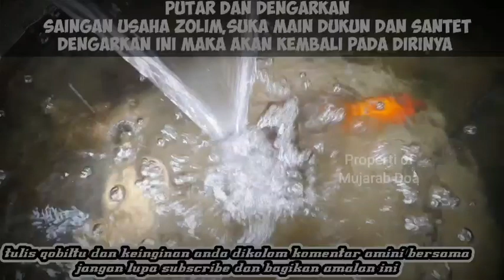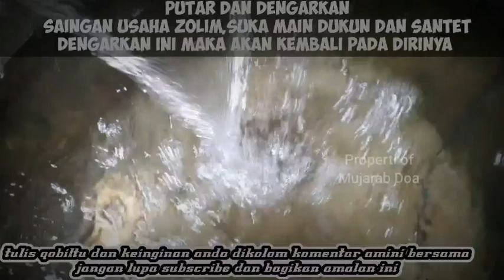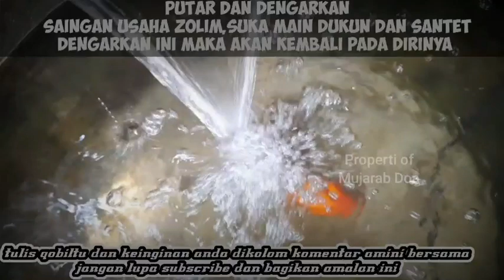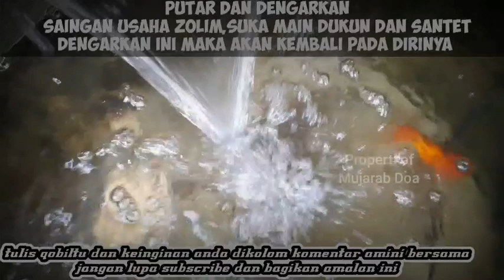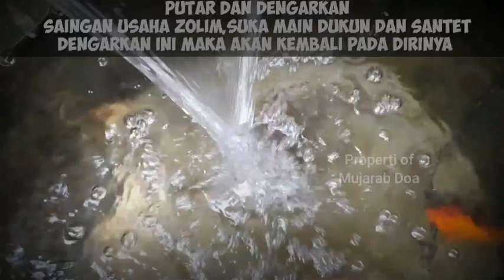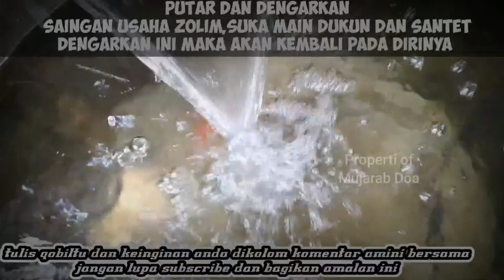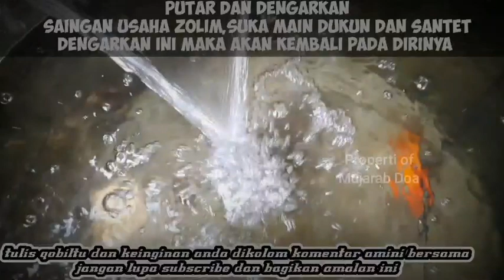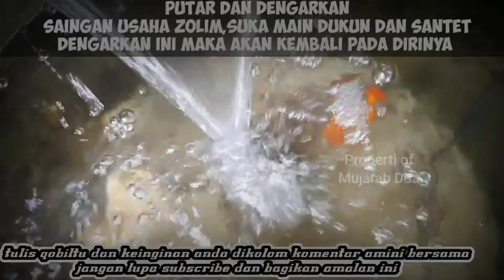🔴 SAINGAN USAHA ZOLIM SUKA MAIN DUKUN , DENGARKAN INI MAKA GUNA GUNA AKAN KEMBALP KEPADA DIRINYA